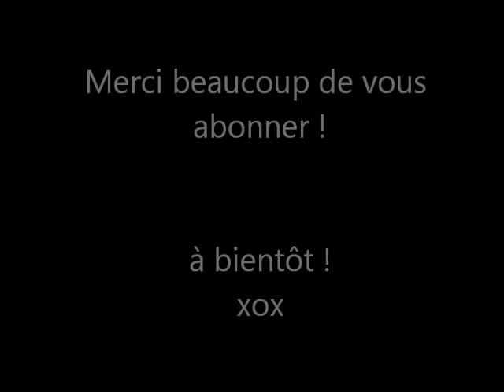Maquillage de star : Kristen Stewart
Voici un tutoriel maquillage inspiré de Kristen Stewart, la fameuse actrice qui joue Bella dans Twilight. Elle porte presque toujours des maquillages charbonneux de type smokey eye et je trouvais qu'elle serait une bonne candidate pour ma série ''Maquillage de star!'' Je n'ai pas pris de photo en particulier, c'est juste un genre de maquillage qu'elle aurait pu porter en fait. Ce maquillage convient aux yeux marrons, bleus et verts.

Pour voir + de maquillages de ce genre, rendez-vous sur ma chaîne pour apprendre à réaliser des looks facilement grâce à mes tutoriels maquillage en Haute Définition!

► Maquillage Cynthia est une chaîne beauté explicative qui parle de maquillage, de coiffure, d'astuces beauté, de conseils mode & style et même de conseils psycho ! 1 vidéo par semaine et 1 concours par mois sur mon blog, telle est ma promesse ! :D Merci pour tout !

PRODUITS UTILISÉS:

YEUX:
-Cache-cernes Rimmel
-Ombre blanche Yves Rocher
-Ombre argent Personnelle
-Ombre noir carbon black MAC
-Ombre taupe MAC
-Ombre brune mekong Nars
-Crayon noir Dior
-Eyeliner lineur intense l'Oréal
-Mascara Dior
-Crayon sourcils blond Personnelle

TEINT :
-Fond de teint studio fix fluid nc15
-Poudre NYC
-Blush couleur pêche Make up for ever

LÈVRES :
-Rouge lèvres bare venus de MAC
-Gloss sensodyne!